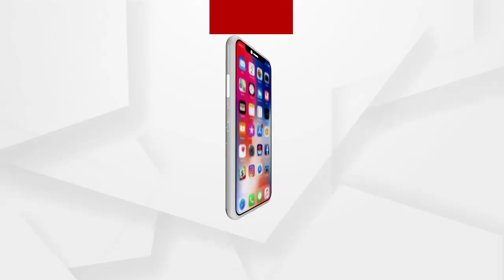Argus Update News 10am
ମହାଶିବରାତ୍ରୀରେ ବଡ଼ ଅଘଟଣ…
ଜଙ୍ଗଲରେ ନିଆଁ ଲଗାଇ ଜଣେ ଶିକାରୀ ଗିରଫ...
କେନ୍ଦ୍ର ଲିଭାଇବ ଶିମିଳିପାଳ ନିଆଁ...
ବୁଲେଟ ଉପରେ ଚଢିଗଲା ହାଇୱା...
ରାସ୍ତା ଉପରେ ଠିଆ ହୋଇଥିବା ବସକୁ ଜାଳିଦେଲେ...
ଆଜି ପବିତ୍ର ମହାଶିବରାତ୍ରୀ...
ତାତିରୁ ମିଳିବ ସାମାନ୍ୟ ଆଶ୍ୱସ୍ତି...